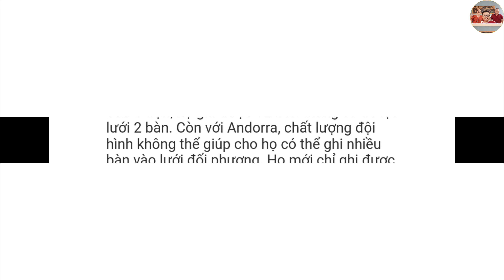Anh vs Andora | Trực tiếp nhận định soi kèo tỉ số | vòng loại world cup 2022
Chào mừng các bạn đến với kênh Binhchanhquetoi,
Chia sẻ đến tất cả các bạn yêu thích bóng đá trận Anh vs Andora trong khuôn khổ vòng loại world cup 2022
Các chuyên gia bóng đá dự đoán tỉ số 4-0 Anh thắng
Mời các bạn cùng xem với mình